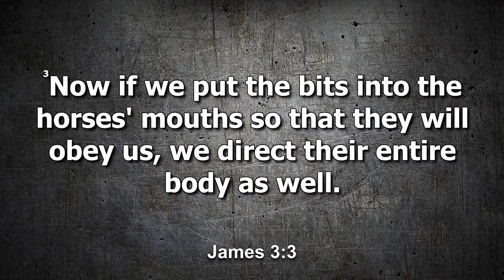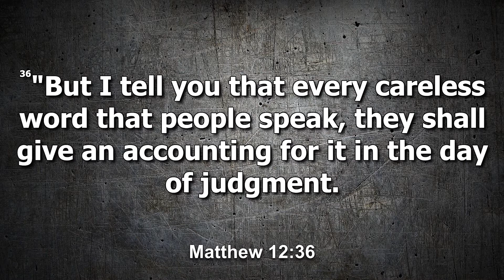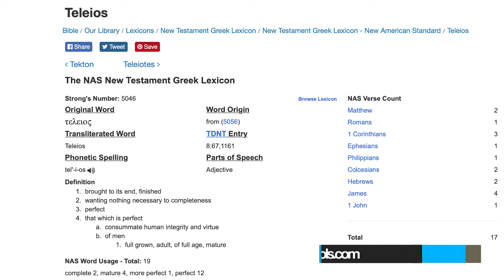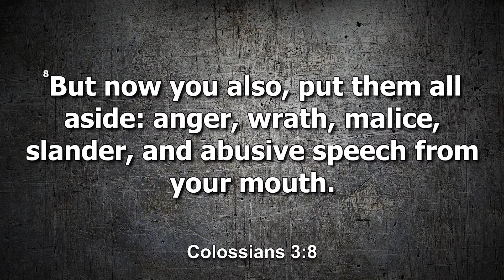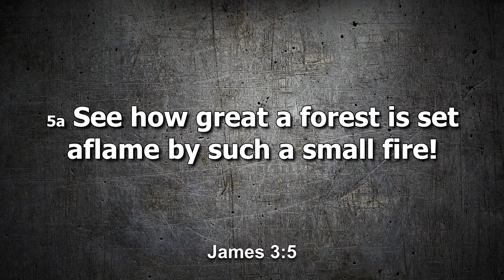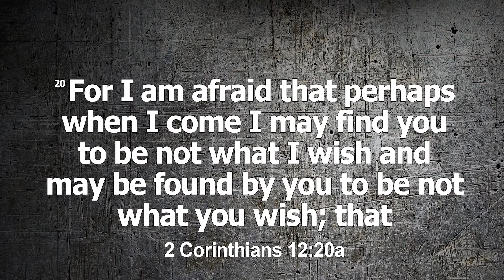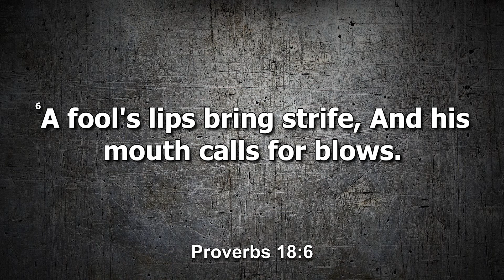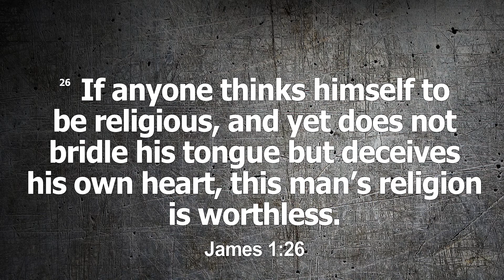Real Faith Understands the Power of the Tongue † Jay Johns